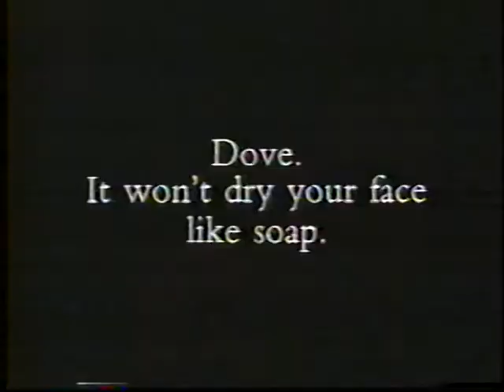(1994) Dove Soap